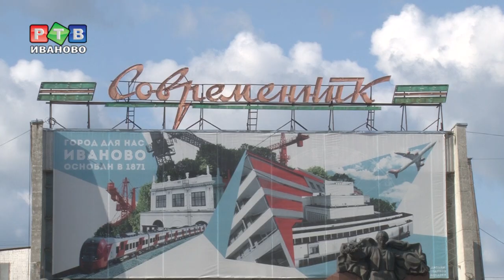Сквер у кинотеатра «Современник» станет пространством для креатива?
Территорий для креатива должно быть больше. Художники  и роллеры вышли к городским властям с  предложением превратить сквер у кинотеатра «Современник» в площадку для творчества.